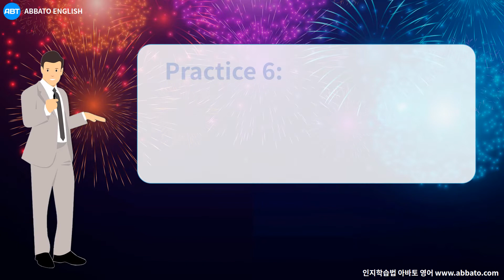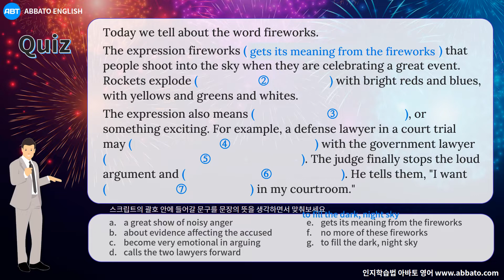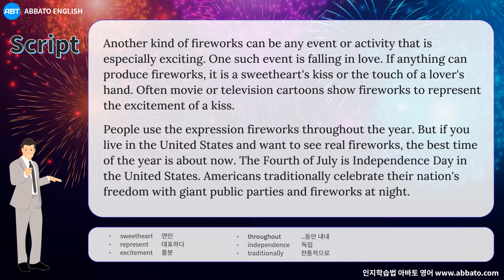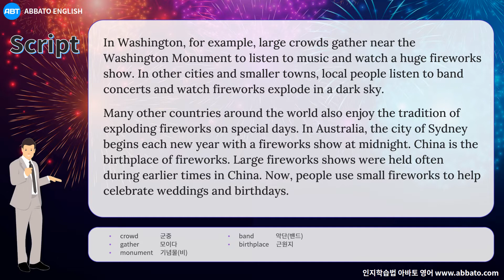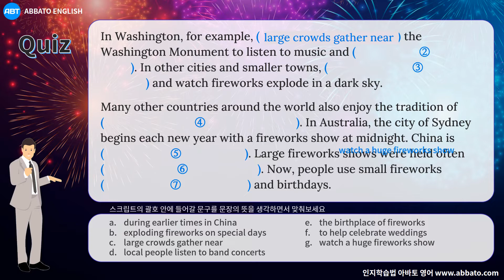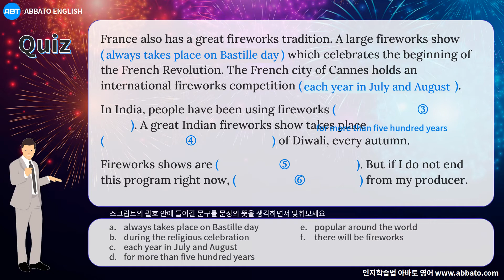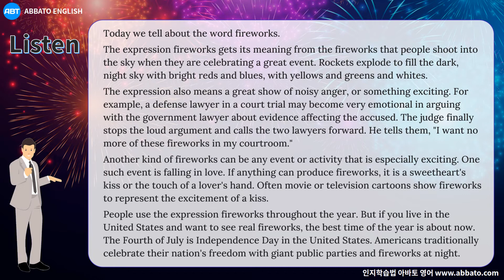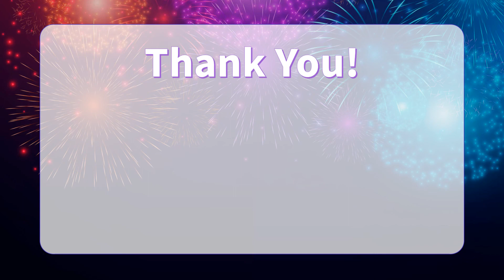영어듣기 연습 English Listening Practice / Lesson 6 : Fireworks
중간 수준의 문장을 원어민이 쉽고 천천히 낭독합니다. 잘 듣고 듣기 퀴즈에 답을 해보세요. 재밌게 퀴즈를 풀면서 리스닝 실력을 올려보세요.
아바토영어 학습법 English Cognitive Training (ECT)